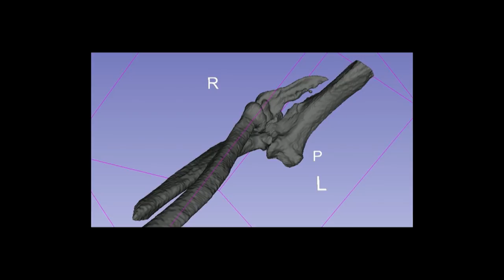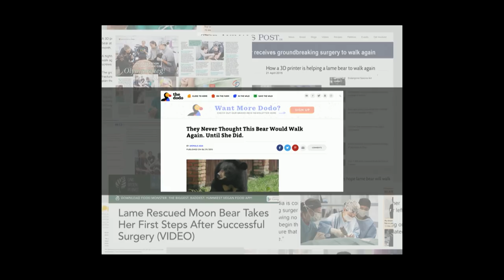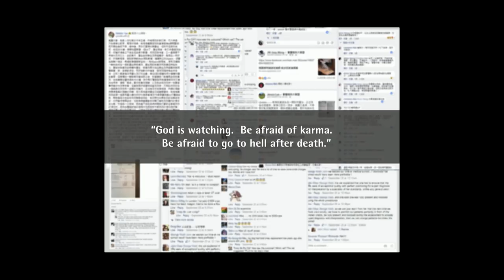The Partnership That Might Save Your Pet’s Life | Alane Kosanovich Cahalane | TEDxWanChai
As a veterinary surgeon, Dr. Alane Cahalane is used to being called a superhero. Her universe speaks of families who come together to save their pets, of veterinarians and nurses who passionately care for them, and of animals who battle the odds to survive. So why is the suicide rate among vets so high? In this powerful talk, she shares stories of love, dedication, and courage, and why veterinarians deserve our trust, loyalty, and regard. Alane Kosanovich Cahalane is a board-certified specialist in pet surgery and the CEO and co-founder of veterinary healthcare company VSH Hong Kong. She has performed thousands of cutting-edge surgeries on animals, including using 3D printing technology to revive a moon bear that spent years in cruel captivity. Alane’s goal is to help advance animal health care in Asia and beyond—and inspire veterinarians, pet owners and others to continue their fight—by sharing their stories with the world. This talk was given at a TEDx event using the TED conference format but independently organized by a local community.